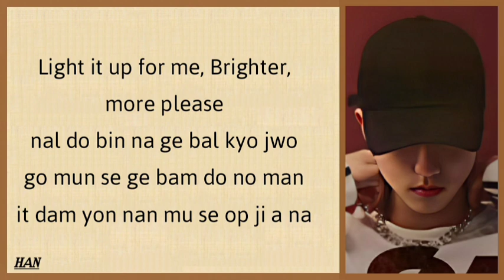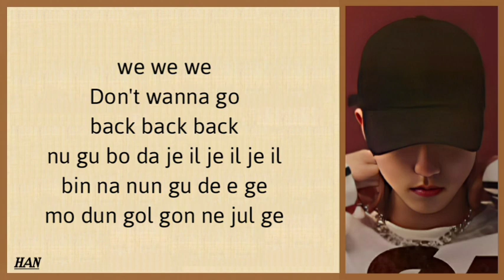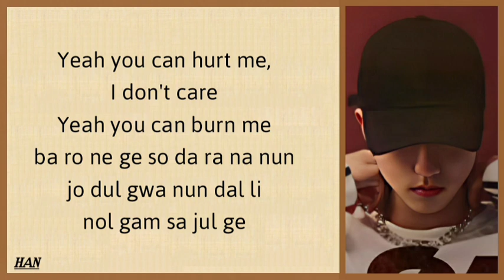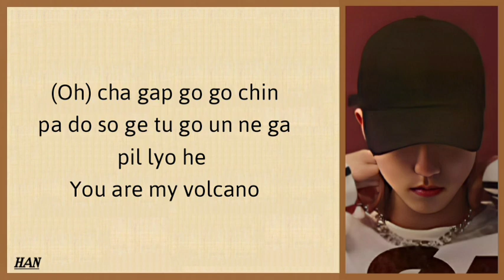Stray Kids HAN - " VOLCANO " Easy Lyrics.[SKZ-RECORD]